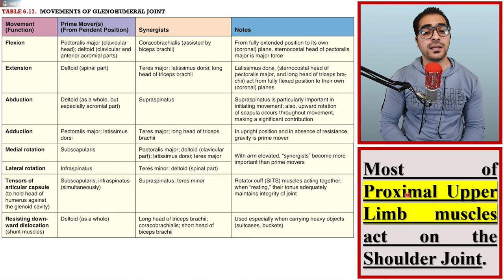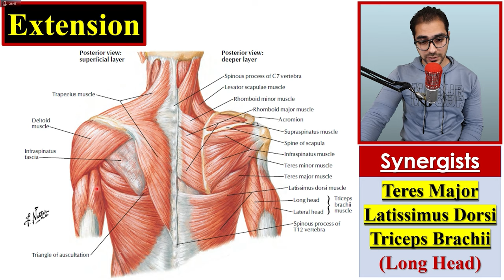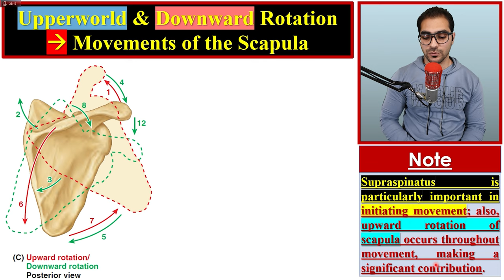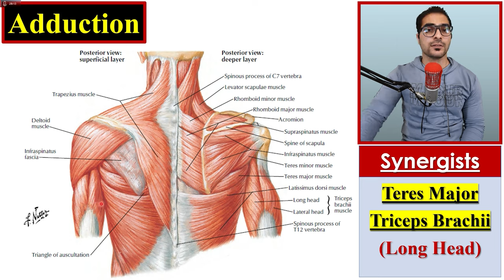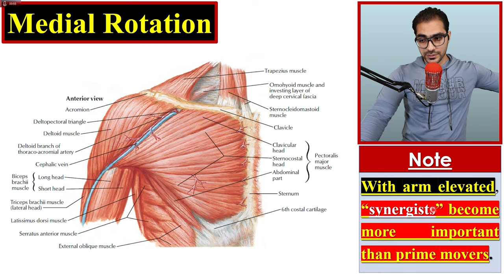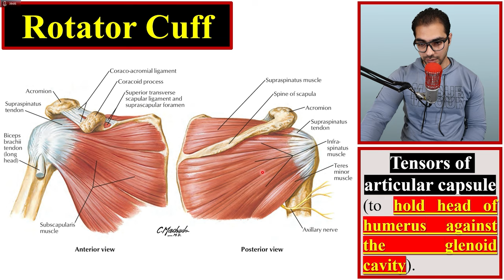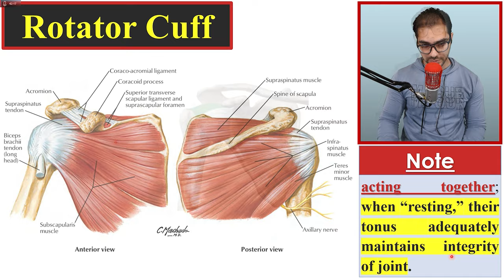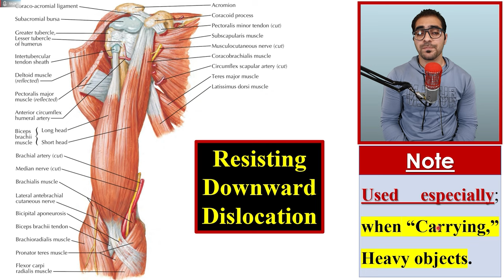64. Shoulder Joint (4/5) || Upper Limb Joints (7/15) || كلية الطب - مادة التشريح || (M1---) || [66]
1. Upper Limb Boundaries & Upper Limb Bones.
2. Introduction to the soft tissues of Upper Limb & Proximal Upper Limb Muscles.
3. The Axilla.
4. The Arm.
5. The Forearm.
6. The Hand.
7. The Joints of Upper Limb.
8. Questions, Problems, Cases & The USMLE Questions.

(الكتب، المصادر والمحاضرات - PDF Files)
رابط تحميل الملف في الفيديو (Telegram):-

(Topics - أوقات المواضيع)
Introduction; 00:00
Flexion of Shoulder Joint; 1:54
       - Flexion - Prime Movers; 2:05
       - Flexion - Synergists; 3:08
       - Flexion - Note; 4:23
Extention of Shoulder Joint; 5:19
       - Extention - Prime Movers; 5:26
       - Extention - Synergists; 5:43
       - Extention - Note; 6:01
Abduction of Shoulder Joint; 6:50
       - Abduction - Prime Movers; 7:02
       - Abduction - Synergists; 7:29
       - Abduction - Note; 8:47
Adduction of Shoulder Joint; 10:50
       - Adduction - Prime Movers; 11:11
       - Adduction - Synergists; 11:50
       - Adduction - Note; 12:05
Medial Rotation of Shoulder Joint; 14:27
       - Medial Rotation - Prime Movers; 15:00
       - Medial Rotation - Synergists; 15:19
       - Medial Rotation - Note; 16:01
Lateral Rotation of Shoulder Joint; 17:47
       - Lateral Rotation - Prime Movers; 17:50
       - Lateral Rotation - Synergists; 18:24
       - Lateral Rotation - Note; 18:40
Rotator Cuff / Tensors of Shoulder Joint; 19:38
       - Rotator Cuff / Tensors - Prime Movers; 20:31
       - Rotator Cuff / Tensors - Synergists; 21:30
       - Rotator Cuff / Tensors - Note; 21:56
Resisting Downward Dislocation / Shunt Muscles of Shoulder Joint; 23:14
       - Shunt Muscles - Prime Movers; 26:08
       - Shunt Muscles - Synergists; 26:22
       - Shunt Muscles - Note; 27:00
(Other social accounts - حساباتي)
(The Main Telegram Channel) قناة التلجرام الرئيسية:-